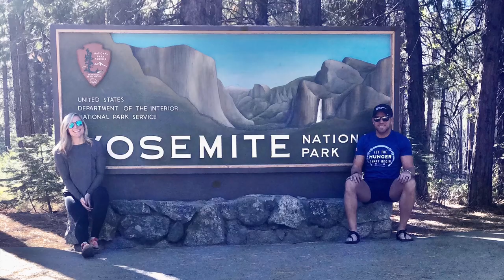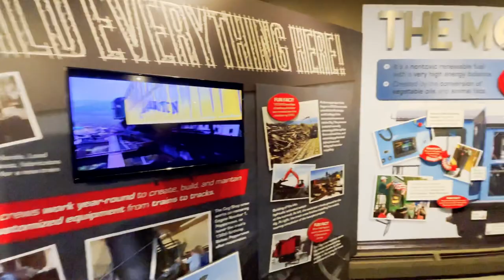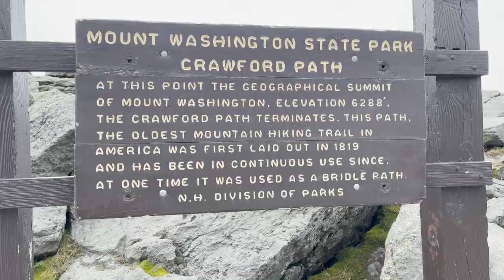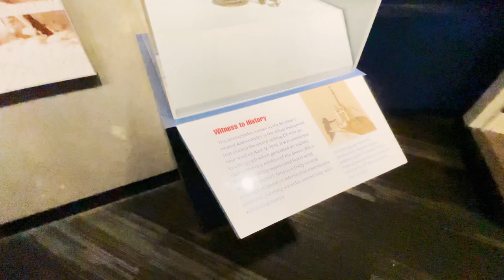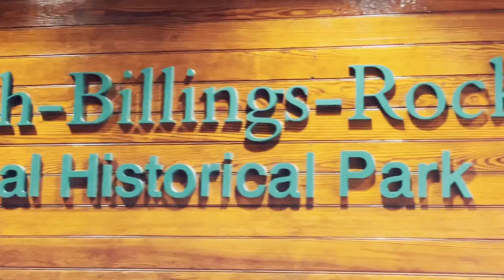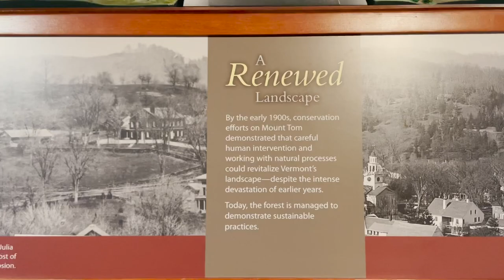East Coast Road Trip: Exploring the Skinniest States! | Mount Washington & Vermont History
About this video:
Welcome back to our East Coast road trip adventure! In Week Four, join us as we uncover the hidden gems of "the skinniest states." Our journey kicks off in Maine, where we spend an unforgettable night at the Mount Washington Cog Railway, a fantastic Harvest Host location.

🚂 Hop aboard with us for an afternoon train ride up the 3-mile, 4,000-foot incline to the summit of Mount Washington— one of the East Coast's highest peaks! Brace yourself for the most treacherous weather conditions and 100-mile views that will leave you in awe. Don't miss out on this breathtaking experience as we explore the wonders of the White Mountain National Forest.

However, Mother Nature has her own plans, and bad weather forces us to cut our hiking trip short. Undeterred, we make our way to Vermont, where national and state history intertwine with the delicious world of cheese! Our first stop is the Marsh-Billings-Rockefeller National Historic Site and Billings Farm, offering a fascinating glimpse into the region's rich heritage.

Continuing west, we arrive at the Calvin Coolidge Historic State Park, delving into the history of the 30th U.S. President. But the highlight of our journey? Brad's newfound love at the Plymouth Cheese Company—a creamery that steals the show with its delectable creations.

Join us on this adventure through Maine and Vermont, filled with scenic landscapes, historical treasures, and culinary delights. 🚗🌄

CAMERA GEAR
We edit in Adobe Premiere Rush

If you would like to try some, please visit their